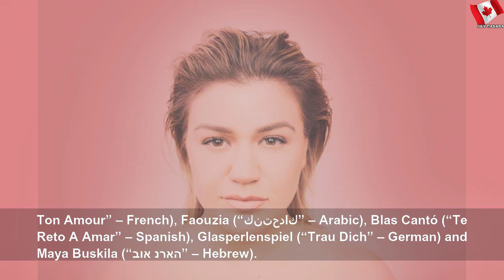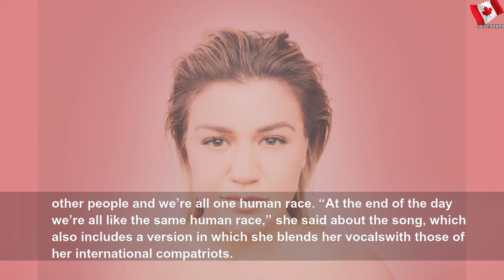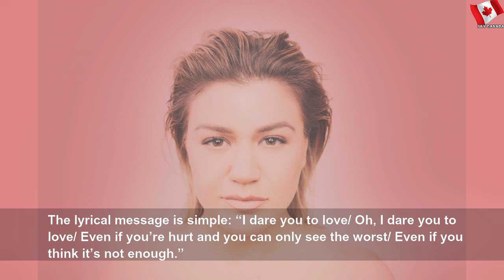Kelly Clarkson Takes Fans on a Beautiful Journey With International Single ‘I Dare You’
Kelly Clarkson Takes Fans on a Beautiful Journey With International Single ‘I Dare You’ | Urbano Merengue Cuerpos
Kelly Clarkson dropped her new single, “I Dare You,” on Thursday (April 16), complete with an additional five foreign-language versions sung by internationally acclaimed vocliasts.